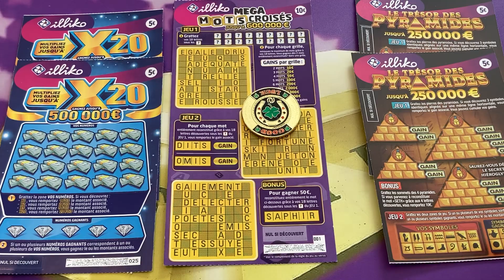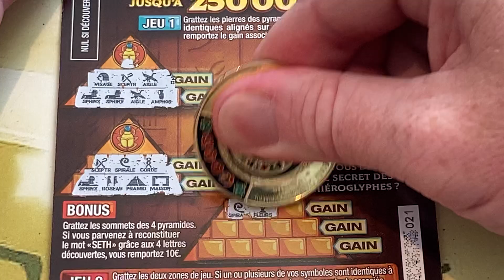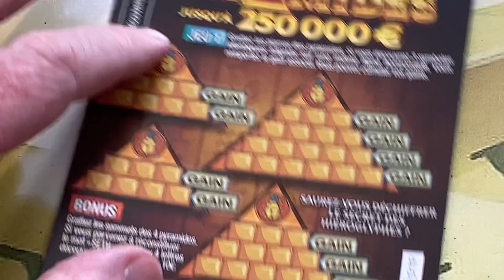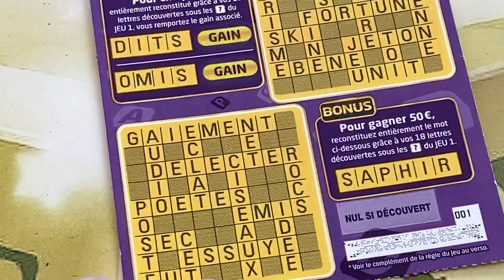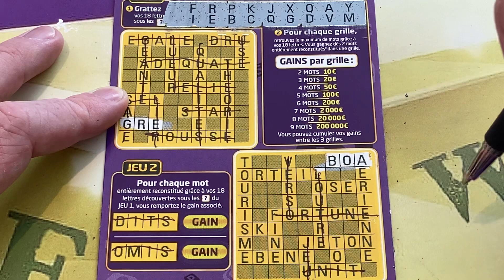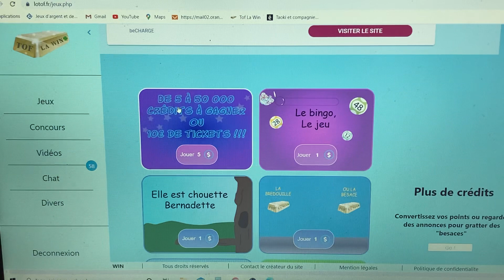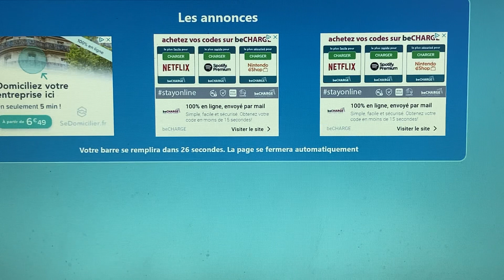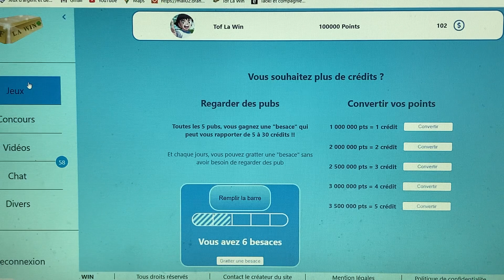EST-CE LA RECETTE DU BÉNEF OU DE LA BREDOUILLE ??